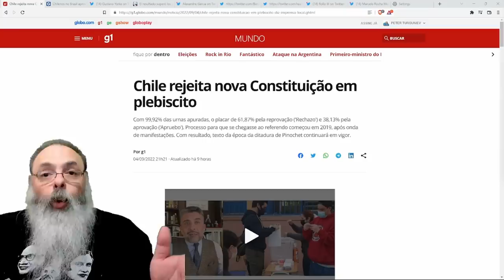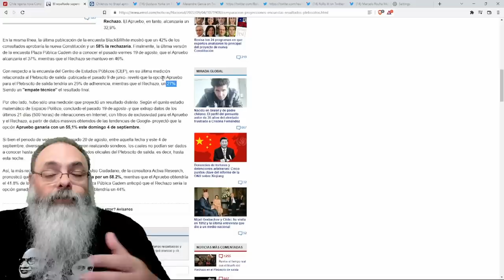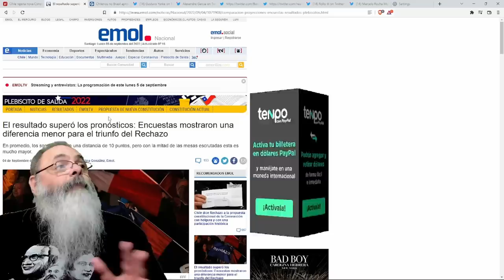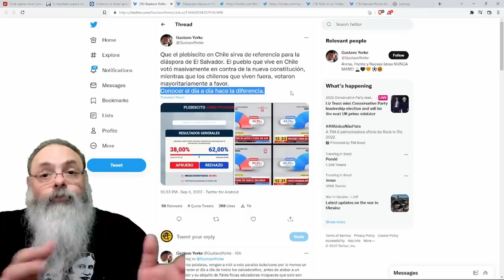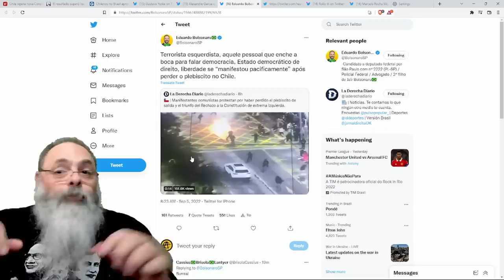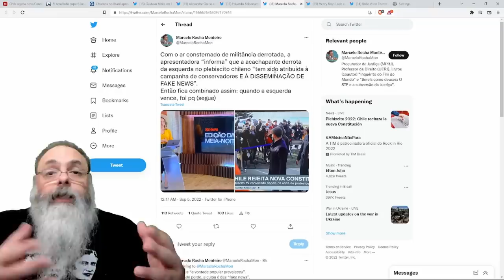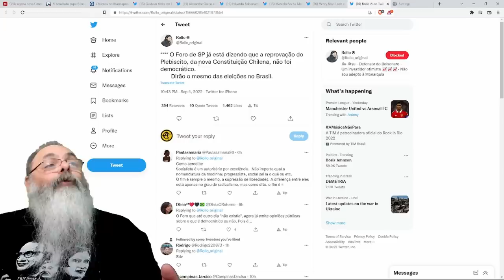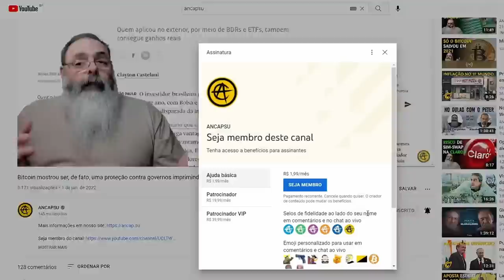REFERENDO do CHILE derrota a CONSTITUIÇÃO SOCIALISTA por MARGEM muito MAIOR que indicavam PESQUISAS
Veja nosso GIRO pela POLÍTICA no RUMBLE com os diretores de INSTITUTOS de PESQUISA dizendo que ELEIÇÃO já está DECIDIDA "falta só votar" e os problemas do PT com os estados

Ajude o canal:

16vmNcrA4Mvf7CaRLirAmpnjz1ZH3bWNkQ (Bitcoin)
LSCnrubCVcpuLrGTTLMqpwRTXvYz7vMbbA (Litecoin)
0x28aec946919c70e5e25d7c6785ede7622278b463 (Ethereum)
nano_1s6i6xwujzqnmie8nc3x8rfumdnebpsd6h4cp9wgkcpk4eb1xn5u7n48ok5b (Nano)
0x1302536c28695e47aaedd020aaf39f500cf6c22f (BNB)